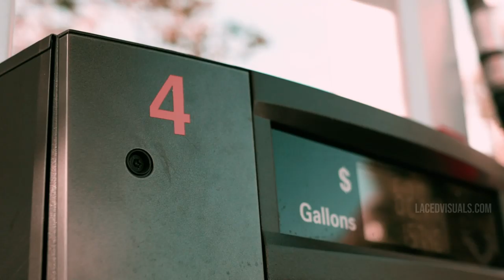211- EbabyWho (Official Music Video) Shot by